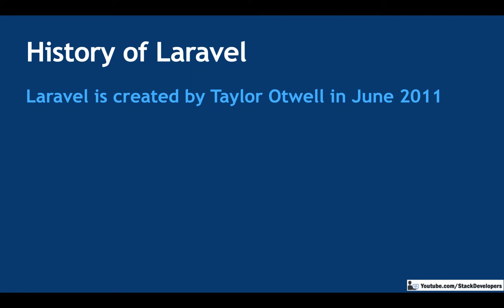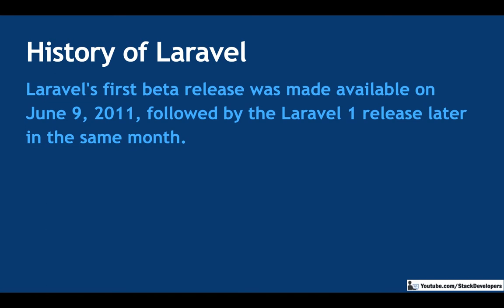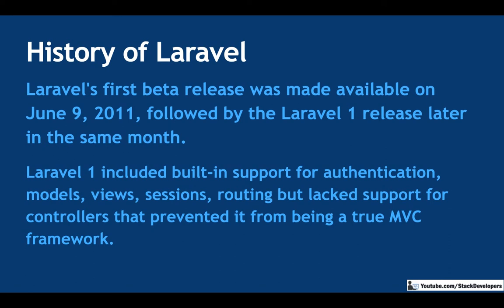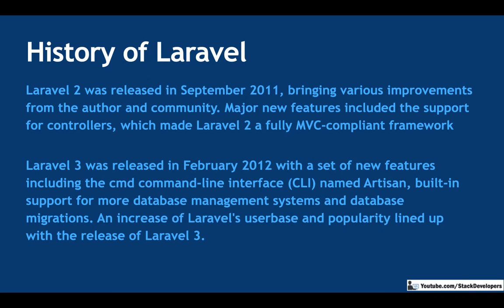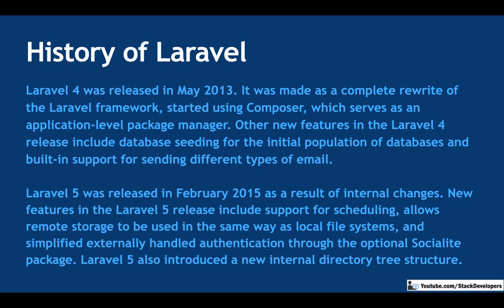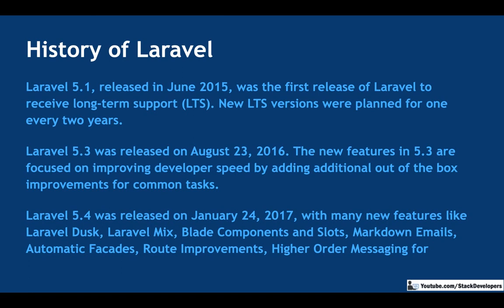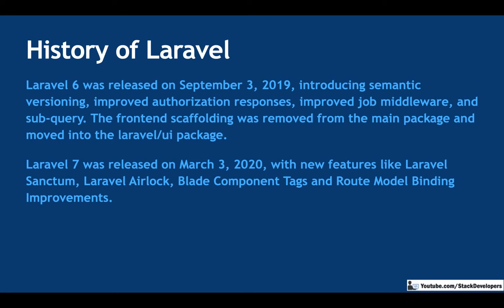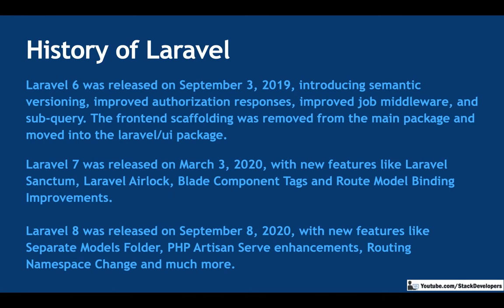#2 Laravel Interview Questions | History of Laravel | Laravel History Question | Old Laravel Version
Welcome to Laravel Interview Series of 2021 Edition in which we will cover Basic and Advance level of Laravel Interview Questions and Answers.

In this video, we will discuss the Laravel History and will know the Laravel versions that come in past.

We will know about the history of Laravel and take overview of all versions starting from Laravel 1 to Laravel 8

We will try to cover the features of old Laravel versions and the questions that the Interviewer may ask.

More Interview Questions and Answers of Laravel comes in next video... please stay tune..